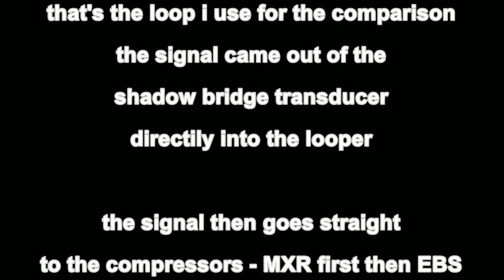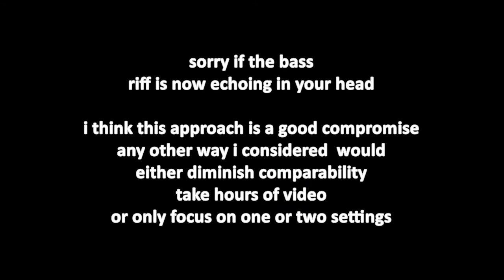EBS Multicomp vs MXR M87 Bass compressor -comparison with slap double bass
Still a dearth on information on stuff useful to make psychobilly musik. I'm not single handedly going to change that with videos that look like as if a kid had made them, but it's my contribution.

My Double bass is equipped with a dual transducer shadow bridge pickup and goes directly into the looper, then into the compressorts through a EBS microbass pedal into my Eden Worldtour amp and from thr Eden 4x10 into my zoom field recorder